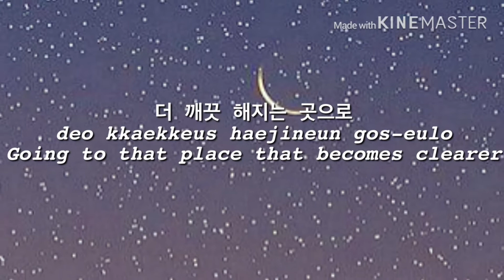Euphoria Meme // 103 sub special // GLMV (first time doing meme)